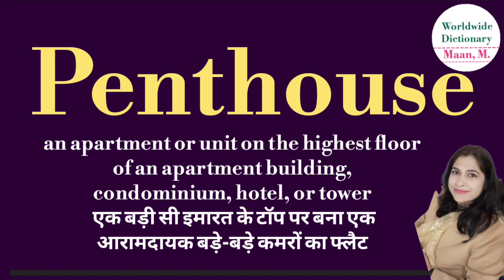penthouse meaning l meaning of penthouse l penthouse ka Hindi mein kya matlab hota hai l vocabulary